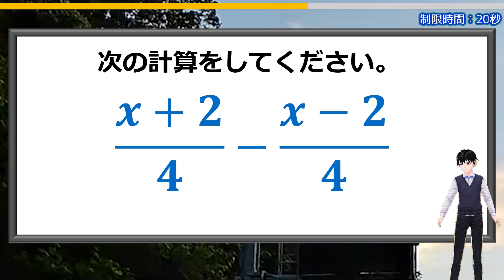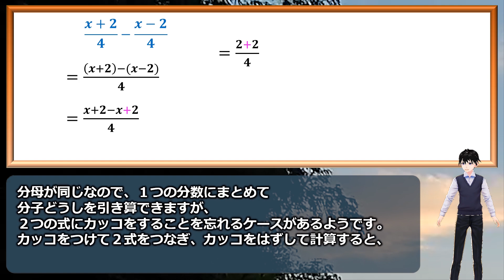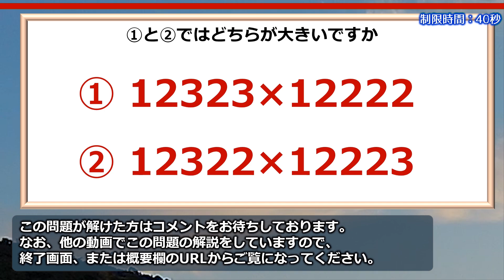【数学の基礎】意外と間違える中2教科書レベルの計算！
中2数学の超基本問題なのですが、習ったばかりの現役生や、数学からかけ離れた生活をして忘れてしまっている大人は意外と間違ってしまう問題です。

思い出す意味でもぜひ計算してみてください。

物足りない方のためにおまけ問題は少し骨のあるレベルのものを載せていますので、ぜひ考えてみてください。

背景動画素材：オリジナル

【WEBサイト】
ネタファクト

ワールドファンシー